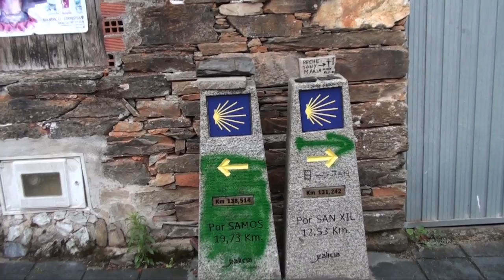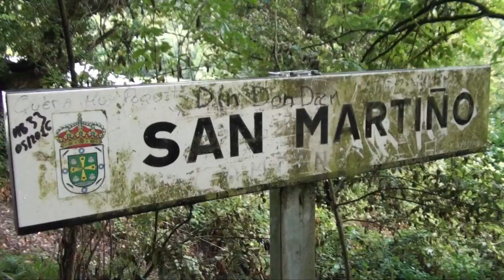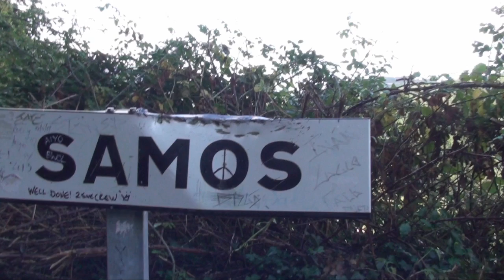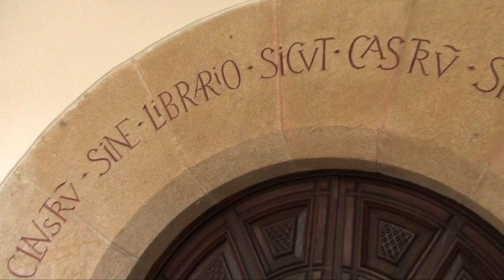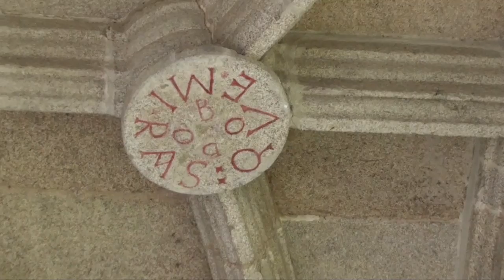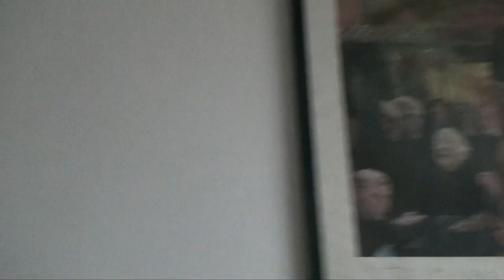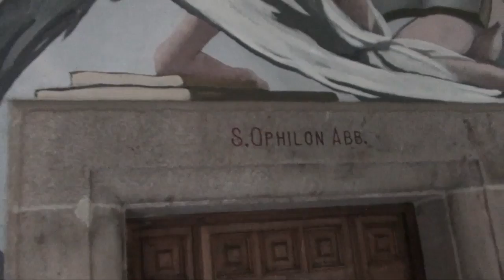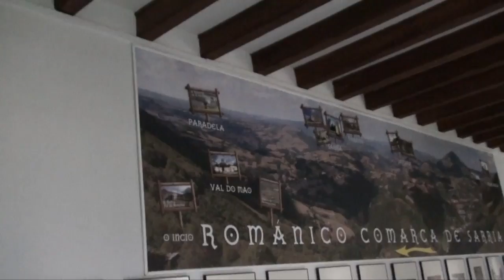Day 28 Camino Via Samos Oldest Benedictine Monastery In Europe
Alice and Eva walk from Triacastela to Sarria on Camino Frances, the French Way of Camino de Santiago, taking the longer route via Samos to visit the oldest European Benedictine Monastery there. We see a first class relic of Saint Benedict,  a large bone, that appears to be one of Benedict's leg bones.